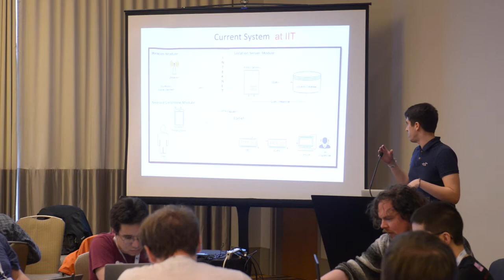IETF Hackathon: WEBRTC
WEBRTC, a technology that allows real-time communications in a web browser without any additional plugins, was a project at the IETF Hackathon held in Chicago March 2017. Nicolas Deschamps explains how code and open standards are working together to improve the ability of WEBRTC locate people making use of the technology to contact emergency services.